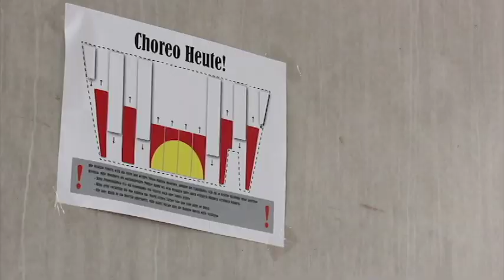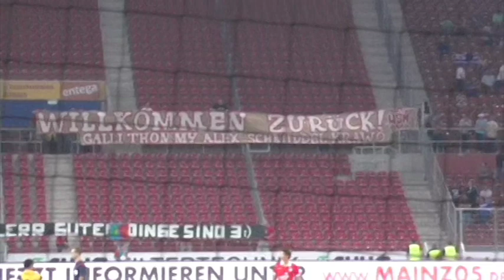1. FSV Mainz 05 e.V. - Asteras Tripolis